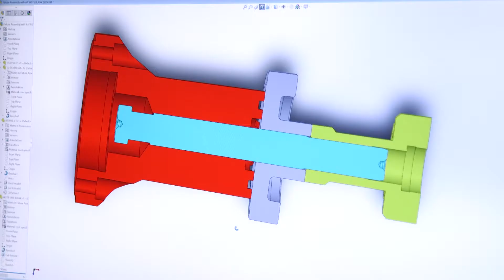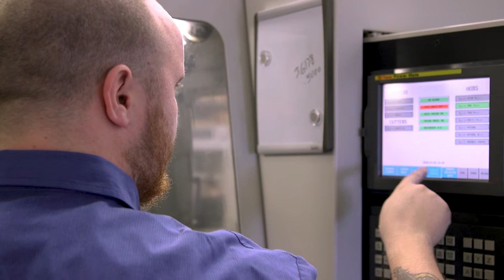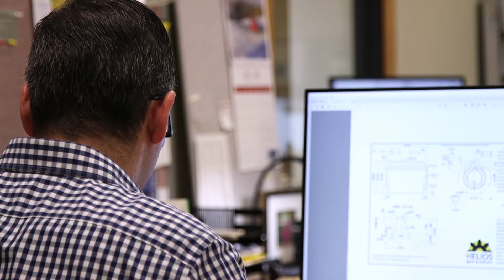Helios Gear Products | How We Do It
Since 1988 we have empowered manufacturers with personalized products and services that support the production of profitable gearing technology. With our uncompromising dedication to your goals, we craft every gear manufacturing solution with integrity and the highest quality.

As Helios Gear Products continues to build upon our global Koepfer America legacy and the 150-year reputation of Koepfer machine tools, we are delighted to provide our clients with all-inclusive access to an expanding array of gear manufacturing capabilities including hobbing, shaping, grinding, honing, worm milling, deburring, chamfering, tool sharpening, measuring, inspection, and automation. We have bolstered entrepreneurial manufacturers of all sizes to competitively produce gears for the global market by serving as a source for premium gear manufacturing technology, world-leading automation, and personalized technical service.

Gears play an integral role in the automotive, aerospace, robotics, construction, agriculture, medical, mining, and many other impactful industries, and they continue to serve as the foundation for dynamic innovation. Helios offers more than just a wide range of products to equip you for manufacturing success as we effectively implement additional value by developing solutions and services for your biggest concerns. We are committed to identifying and providing the perfect fit for your priorities.

As the factory sales and support organization for several world-leading OEMs, we serve as your technical partner and direct connection to the latest in gear manufacturing innovation. We also offer carefully tailored training programs and pre-owned products to guide and help launch industry newcomers. As a small, dedicated, and experienced family-owned organization, our team of technical experts embodies the valuable experience shared by the company and our global partners to develop and personally nurture each of our client relationships to ensure their success.